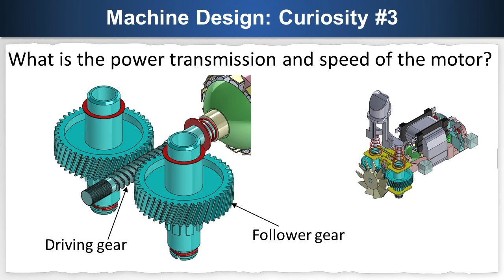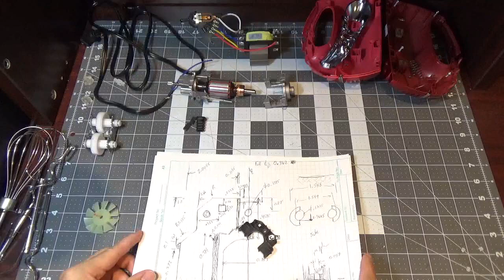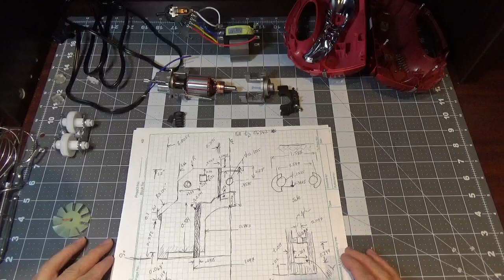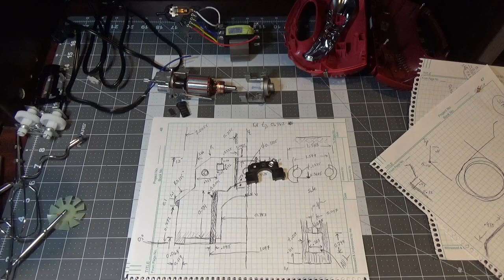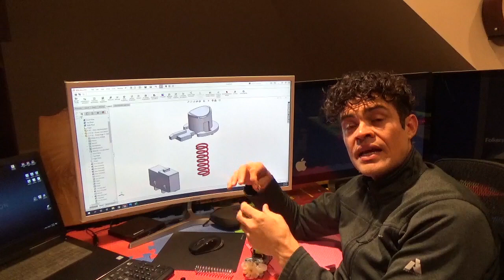Art of Machine Design: VonShef Mixer Teardown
Level: High School & College
Taking apart VonShef hand mixer for creating a 3D model of the internal components and then assemble it again.